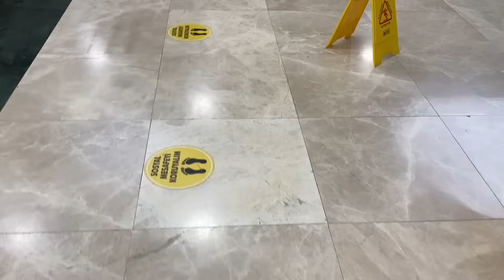BÜTÜN VÜCUDUNA YAYILDI 😭 TUM GECE HASTANEDEYDIK NELER YASADIK